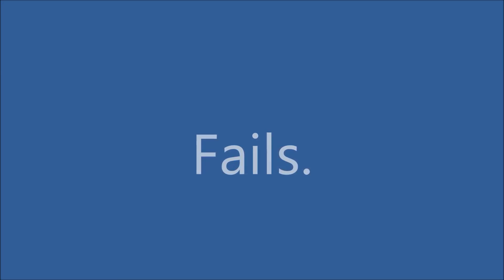best of 2013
alle mulige klip som jeg har filmet i 2013. musik er lidt dårlig lagt ind i filmen men det var fordi jeg skyndte mig !. der kommer snart en unboxing af nogle ting jeg har købt inde på skatepro. tak for de 62 subs det er jeg meget glad for :D